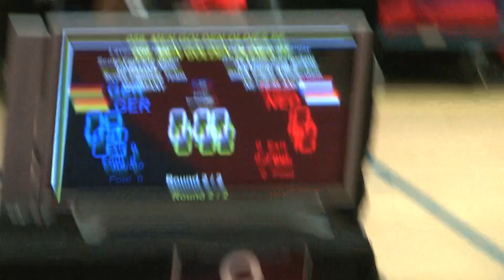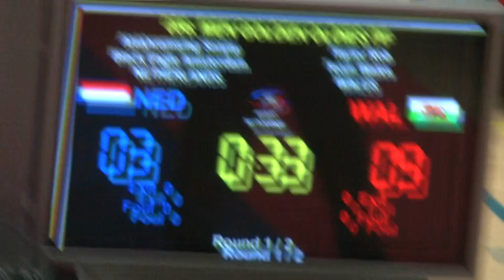Sanjay Alakhramsing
Yokoso Dutch Open 2016
3de plaats